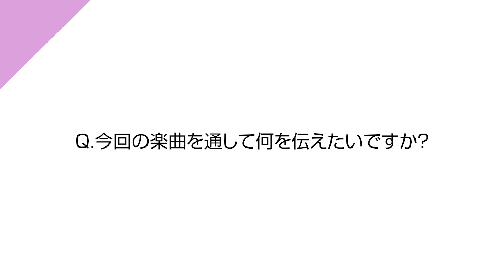【INTERVIEW】立石俊樹 - また逢う日まで from CrosSing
CrosSing  - Music＆Voice-
歌を通して、各業界で活躍するアーティストの声を届けるカバーソングプロジェクト◆◇

◤また逢う日まで from CrosSing/立石俊樹
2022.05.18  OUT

第6弾は、2.5次元舞台やミュージカルを中心に活躍する俳優・立石俊樹が登場。自身にとっても思い入れの深い「また逢う日まで」を、どのような思いを込めて歌ったのかを語っていただきました。

◤CREDIT
作詞：平井大・EIGO
作曲：平井大・EIGO
音楽制作：TOKYO LOGIC
映像制作：KEYAKI WORKS

Ⓒ 2015 by TV ASAHI MUSIC CO., LTD.